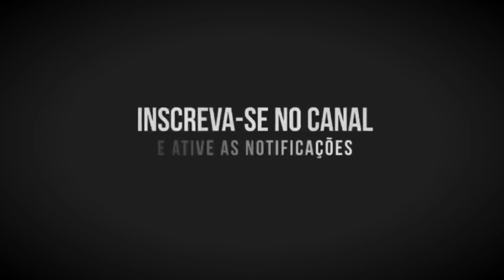Dra. ANA BEATRIZ | SE VOCÊ TEM UMA MÃE NARCISISTA VOCÊ PRECISA OUVIR ISSO URGENTEMENTE!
Nesse vídeo Dra. Ana Beatriz, explora o desafio de crescer com uma mãe narcisista, uma experiência muitas vezes marcada por manipulação, críticas e controle. Revelamos os efeitos duradouros que esse relacionamento pode ter sobre a autoestima e o bem-estar emocional das vítimas. Com depoimentos reais e conselhos de apoio, este vídeo oferece insights essenciais para quem enfrenta ou conhece alguém que enfrenta esse pesadelo emocional."

O canal MENTE ON tem o maior propósito de compartilhar o jeito de pensar de Grandes Mentes Vencedoras e suas Histórias de como crescer na vida e alcançar o sucesso em todas as área, financeira, espiritual, relacionamento e saúde. Todo dia, você tem uma nova chance de recomeçar e criar o seu futuro.

Neste espaço, buscamos compartilhar conhecimento e fornecer informações valiosas para ajudar você a expandir sua compreensão sobre diversos assuntos. É importante ressaltar que todos os direitos autorais do vídeo original pertencem integralmente ao seu criador original. Nosso objetivo é utilizar esse conteúdo de forma justa e educacional, fornecendo crédito adequado ao autor e incentivando a busca por conhecimento.

Nosso intuito é oferecer uma plataforma onde as pessoas possam se informar, aprender e crescer.

É importante ressaltar que todos os direitos autorais do vídeo original pertencem integralmente ao seu criador original.

CANAIS DOS ESPECIALISTAS:
DRA. ANA BEATRIZ BARBOSA -   @anabeatrizbsilva
LEANDRO KARNAL -   @PrazerKarnal
CORTELLA -   @CanaldoCortella
AUGUSTO CURY -   @AugustoCury